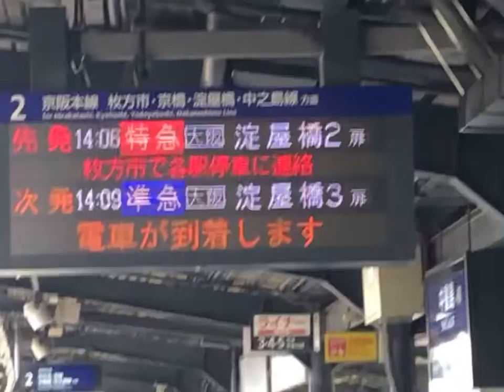2020年8月18日＃京阪電鉄＃京阪本線＃中書島駅＃京阪8000系電車＃特急大阪淀屋橋行